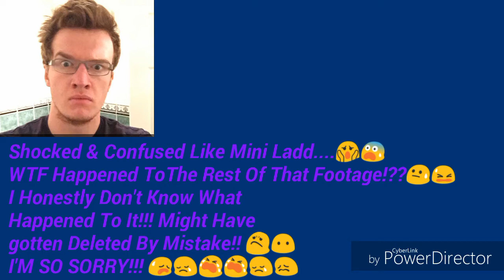Signe Wiishu Moves Into The House Of YouTubers!!! | The Sims 4 | Episode 02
So we go into Episode 2 of My Never-Ending Series of The Sims 4! The Twins, Veronica and Syann Have Grown Into School Going Children since you last saw them which was in the very first episode! Signe Wiishu, Jacksepticeye's Girlfriend Was The Next To Move Into The YouTuber Household!!

Go Check OUt Their Channel, great music selection!! :)